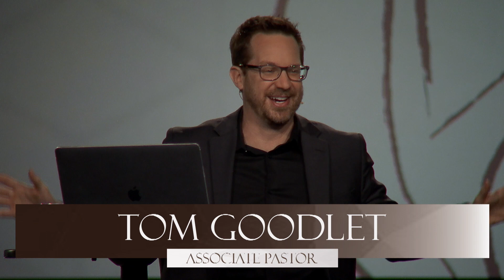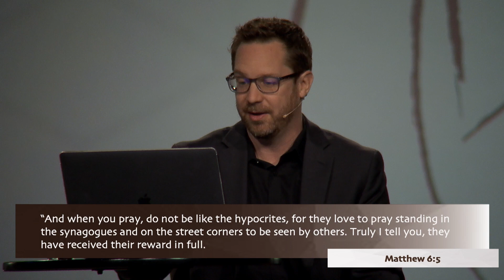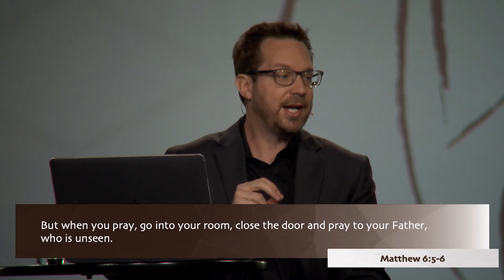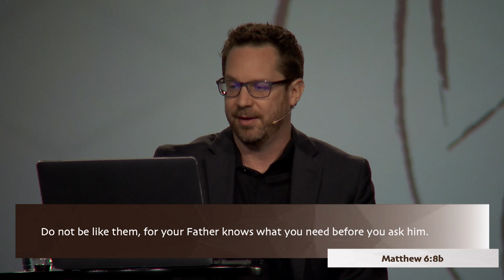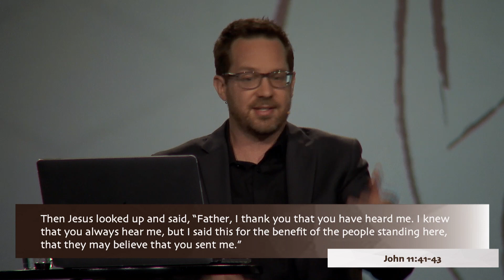When No One Else Is Watching- The Secret Place // Harborside Church